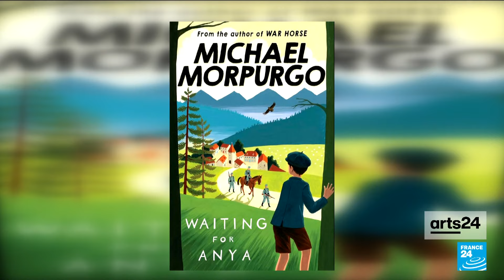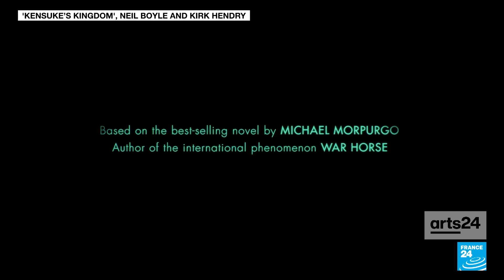Beloved children's writer Michael Morpurgo on castaway film 'Kensuke's Kingdom' • FRANCE 24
Michael Morpurgo is one of the world's most prolific and successful children's writers. Out of his 150 books, his most famous is perhaps the 1982 novel "War Horse", which became a global theatre phenomenon with more than 3,000 performances and a film directed by Steven Spielberg starring Benedict Cumberbatch. The storytelling supremo speaks to Eve Jackson about the film adaptation of his 1999 book "Kensuke's Kingdom", which he says is the only movie of his books that he truly likes.